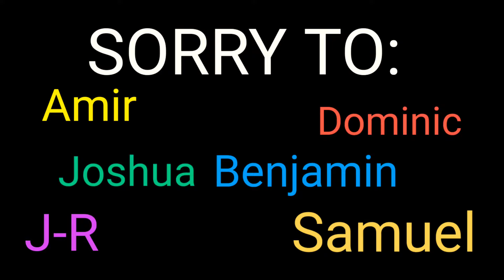HOT SAUCE PRANK ON CLASS MATES